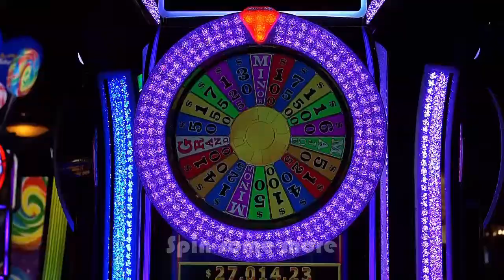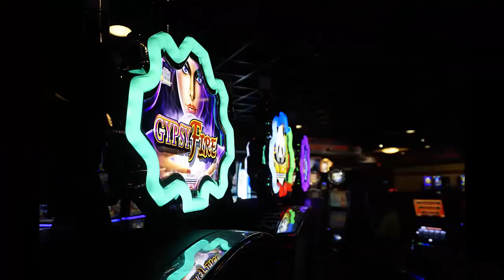Diamond Jo Trailer (Funk Soul Brother version)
Also works as a soundtrack for porn or a 70's detective movie.